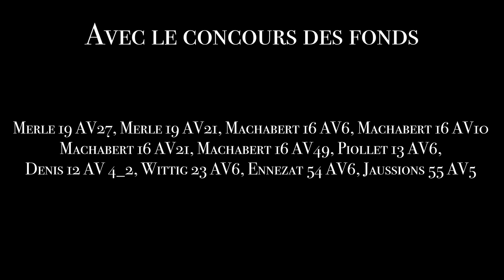Survivre au harcèlement est un sport de Sarah Renaudin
Film réalisé dans le cadre de l'atelier Cinéma sans caméra, en partenariat avec Les archives départementales du Puy-de-Dôme